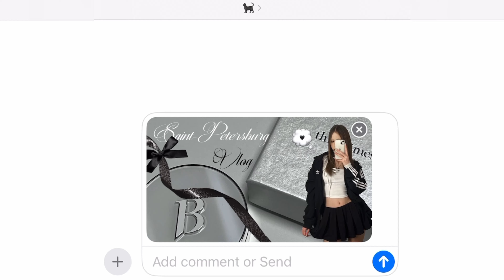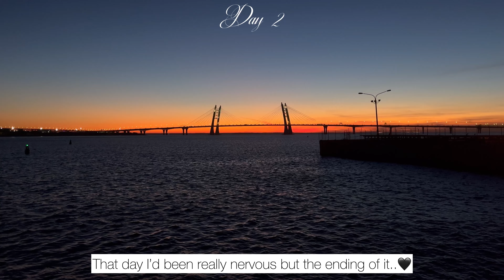𝓥𝓵𝓸𝓰 - 𝓽𝓻𝓲𝓹 𝓽𝓸 𝓢𝓪𝓲𝓷𝓽-𝓟𝓮𝓽𝓮𝓻𝓼𝓫𝓾𝓻𝓰 | (ENG)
୨ৎ 𝓲𝓷𝓼𝓽: @𝓲𝓪𝓶_𝓷𝓾𝓽𝓪
୨ৎ 𝓽𝓲𝓴𝓽𝓸𝓴: @𝓲𝓪𝓶𝓷𝓾𝓽𝓪